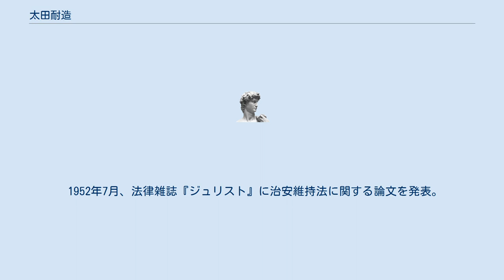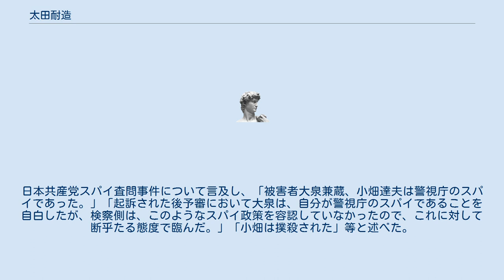太田耐造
太田 耐造（おおた たいぞう、1903年(明治36年)5月16日 - 1956年(昭和31年)3月21日）は、日本の検察官、司法官僚、弁護士である。
 東京出身。
東京帝国大学卒業。
 東京地方裁判所検事、司法省刑事局第六課長、司法省会計課長、甲府地方裁判所検事正、満州国司法部刑事司長を歴任し、1944年、大審院検事となった。
この間、1941年の治安維持法改正に関わり、予防拘禁制を立案。
国防保安法立法化も手がけた。
また、ゾルゲ事件捜査に関わった。
戦後公職追放され、弁護士を開業した。
 塩野季彦を頂点とする思想検事の主流「塩野閥」において、佐藤祥樹、岸本義広、佐野茂樹とともに「塩野閥四天王」のひとりに数えられたといわれる。
 戦後の逆コースの中で、1951年秋に辻宣夫、小島玄之、松下喜太郎、柏木勇、三田村武夫らが近代的な反共運動を起こすため創設した「日本青少年善導協会」の世話人として、有馬頼寧、丸山鶴吉、吉田茂、後藤隆之助、安倍源基、鹿内信隆とともに迎えられた。
 1952年7月、法律雑誌『ジュリスト』に治安維持法に関する論文を発表。
日本共産党スパイ査問事件について言及し、「被害者大泉兼蔵、小畑達夫は警視庁のスパイであった。」「起訴された後予審において大泉は、自分が警視庁のスパイであることを自白したが、検察側は、このようなスパイ政策を容認していなかったので、これに対して断乎たる態度で臨んだ。」「小畑は撲殺された」等と述べた。
 1972年、『太田耐造追想録』が同刊行会によって出版された。